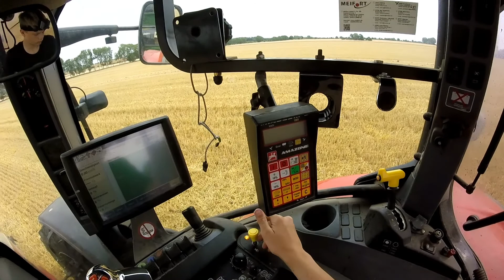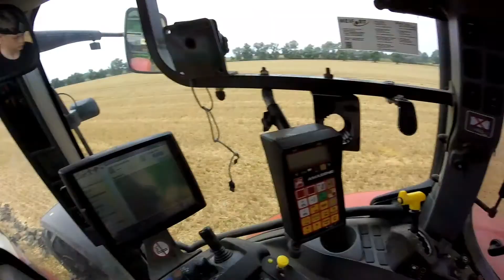POV Biogassubstrat Steuen|Steyr 4130 Profi CVT & Bergmann TSW 3140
In Diesem Video seht ihr wie wir im Lohn Biogassubstrat Gestreut Haben. Viel Spaß beim Anschauen